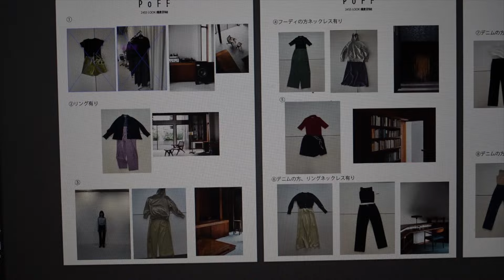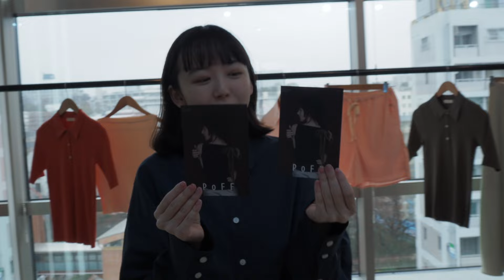PoFF 新作24SS 賑やかな撮影裏 / 展示会風景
PoFF新作24SS LOOK撮影の裏側と、先日開催されたお仕事関係の方や友人へ向けてのご覧いただく展示会風景の映像をお届け🌼

来週末3/9(土),10(日)には大阪にてPOP UPも開催されます。
私も両日在廊しています！
皆さまのお越しを心よりお待ちしています。

【PoFF 2024 SPRING SUMMER POP UP IN OSAKA】

●EC PRE ORDER にてSOLD OUTとなっているアイテムも展開がございます。

新作、そしてこれまで展開していたアイテムの展開もございます。
※本イベントは全てネットオーダーとなります。
※会場内にて展示の全アイテムご試着可能です。

本イベント内にてご注文の場合、会場専用QRコードを読み込んでいただき、専用ページよりご予約いただける仕組みとなっております。
※大阪POP UPにてご予約いただいたお客様には送料無料でお届け致します。

ブランドの世界観、POP UPならではの空間をお楽しみいただけますと幸いです。

日時
3月9日（土）13:00 - 20:00
3月10日（日）12:00 - 18:00
ディレクター勝田里奈 両日在廊
※休憩を挟みながらとなりますのでご了承ください。

会場
ARTS＆STUDIO　ATELIER ECRU
大阪府大阪市中央区南船場4丁目9-11レイシス心斎橋ビル2F

最寄駅
大阪メトロ四つ橋線 四ツ橋駅 徒歩2分

終日フリーでのご案内となり、ご予約等の必要はございません。
※混雑時、少々お待ちいただく可能性もございますので予めご了承ください。